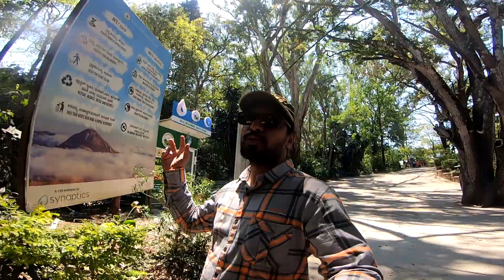[35] First Ride with my wife!! Ride to Nandi Hills and Adiyogi(Chikkaballapur)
About content:
A Ride to Nandi Hills and Adiyogi Statue, Bangalore.

This is the first official ride with my wife!! we also have witnessed a beautiful sunset at Adiyogi and took Divya Darshan of Adiyogi.

Gadgets used:
Gopro Hero 7
Gopro Accessories
Gopro Mic Adapter
Ulanzi Gopro Case

DJI Osmo mobile 3
Gorilla Tripod
Boya Mic
Maono Mic for helmet